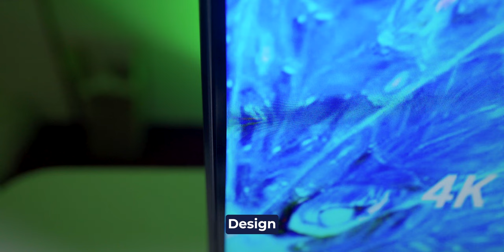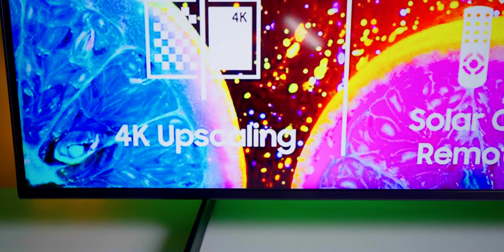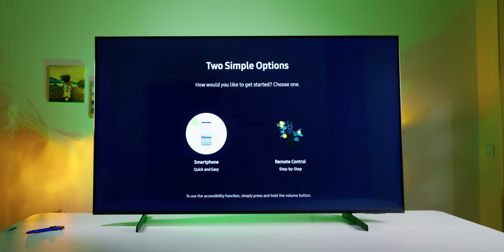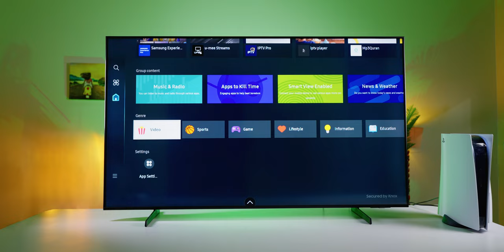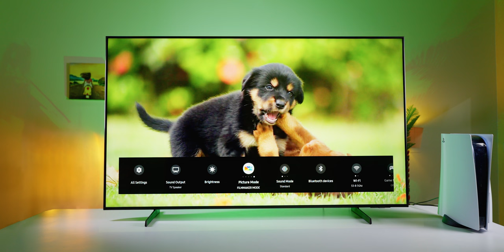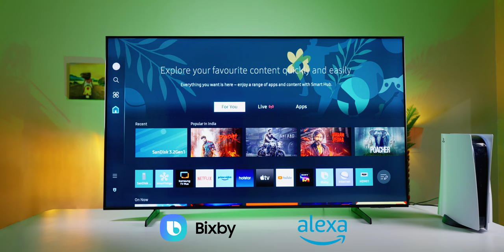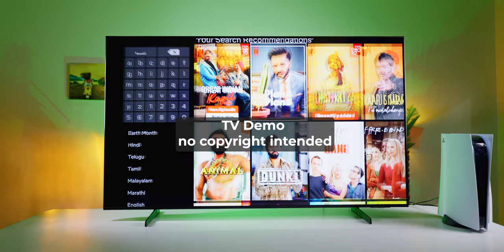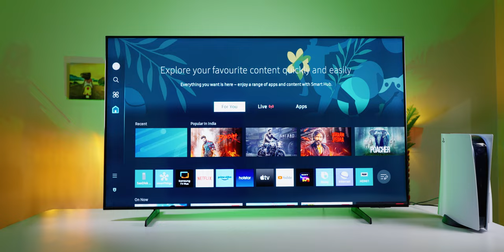Samsung Crystal Vivid Pro 65 Inch DUE77 [2024 Model] Unboxing & Review 🌩 Bigger is Better 😇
SAMSUNG NEW TV

 SAMSUNG Crystal 4K Vivid Pro
43 🛒 [AMAZON]
55🛒 [AMAZON]
65🛒 [AMAZON]

SAMSUNG Crystal 4K Vivid
43🛒 [AMAZON]
50🛒 [AMAZON]
55🛒 [AMAZON]
65🛒 [AMAZON]

SAMSUNG Crystal 4K Vision Pro
65 [Flipkart]
55 [Flipkart]
50 [Flipkart]
43 [Flipkart]